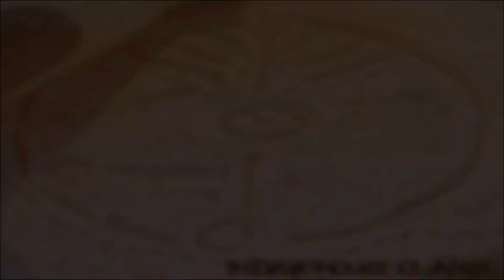Valuatir - La Voix du Tertre |2013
Band: Valuatir
Album: Indigenous Clans (Split - 2013)
Genre: Celtic Black Metal
Country: France (Poitiers, Poitou-Charentes)
- Label : Legion Of Death Records

- Tracklist :

* CORUBO
1. Ñembyahýi Ara
2. Árvores Mortas
3. Finishing the So Perfect Specie
4. Yma
5. Jahe'opapá

* VALUATIR
6. Bransle des Chandeliers
7. La Voix du Tertre
8. Ceux d'en Haut
9. Mille Années